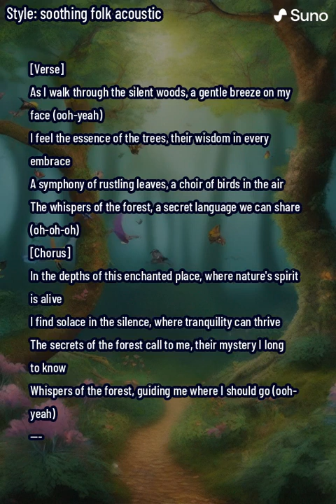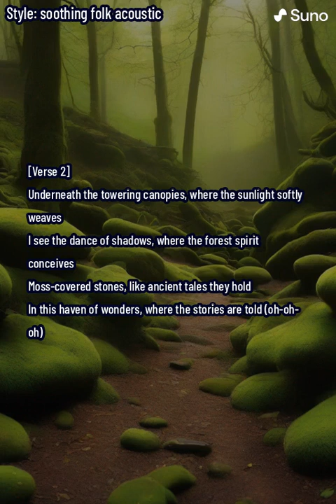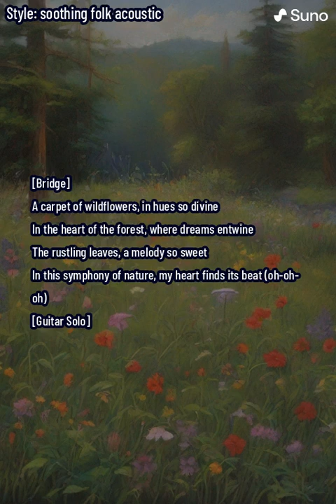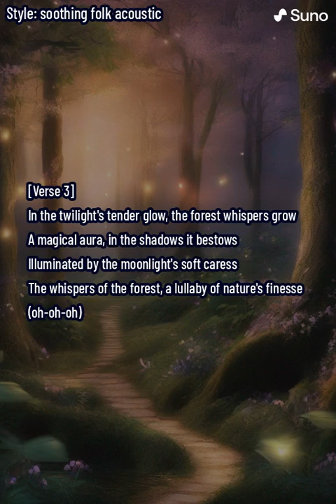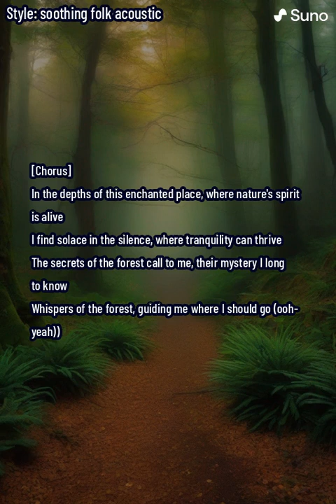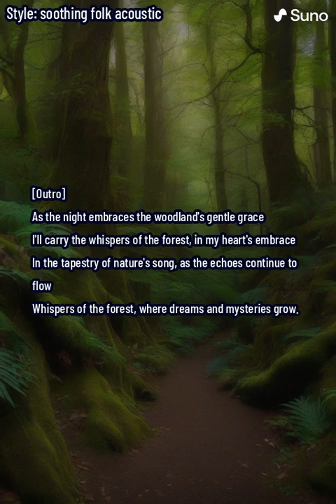Whispers of the Forest (lyrics)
Step into the enchanting realm of 'Whispers of the Forest,' where the mystical allure of nature is beautifully captured in verses. As the protagonist walks through the silent woods, a gentle breeze becomes a caress on the face, revealing the essence of the wise trees. A symphony of rustling leaves and birds in the air forms a secret language—the whispers of the forest.

The chorus unfolds in the depths of this enchanted place, where nature's spirit is vividly alive. The silence of the forest offers solace, creating an environment where tranquility can thrive. The secrets of the forest call out, and the mystery becomes a longing, echoing in the whispers that guide the way.

Verse 2 deepens the immersion as the towering canopies and dance of shadows paint a vivid picture. Moss-covered stones hold ancient tales, and the forest reveals itself as a haven of wonders where stories are told.

The bridge introduces a carpet of wildflowers and a symphony of nature, creating a dreamlike atmosphere where the heart finds its beat. A soulful guitar solo complements the emotions, enhancing the connection to the natural world.

Verse 3 brings the twilight's tender glow, where the whispers of the forest grow magical. Illuminated by the moonlight's soft caress, the whispers become a lullaby of nature's finesse.

The final chorus reiterates the enchantment of the enchanted place, emphasizing the longing to unravel the forest's mysteries. The outro embraces the night, carrying the whispers in the heart's embrace. In the tapestry of nature's song, the echoes continue to flow, allowing dreams and mysteries to grow within the whispers of the forest.